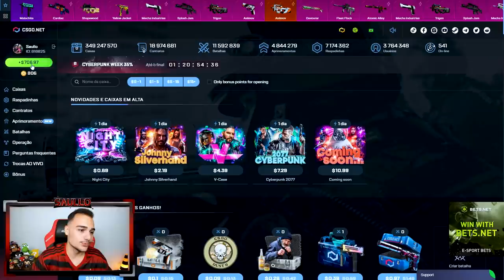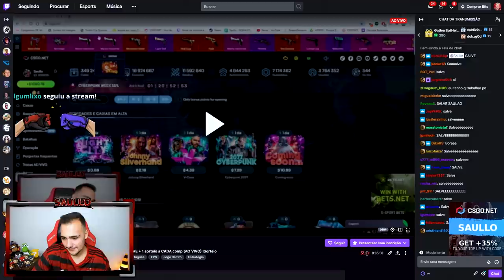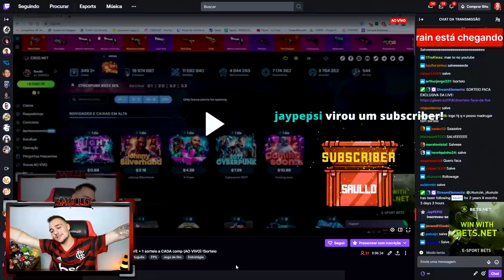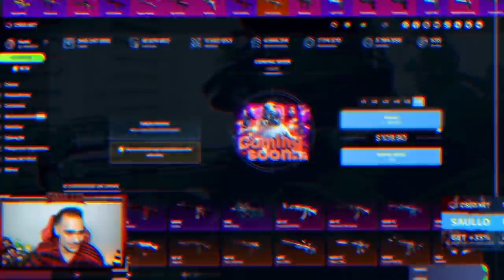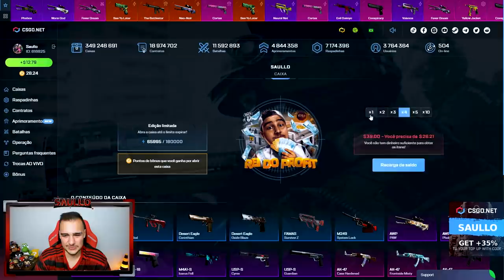Coloquei essa SKIN no CONTRATO de TROCA e ganhei uma LUVA VÍCIO 🤑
Abri caixas de skins de CSGO e ganhei uma luva muito rara!